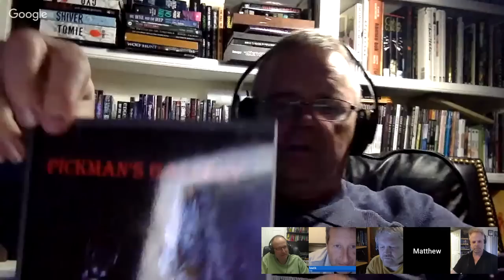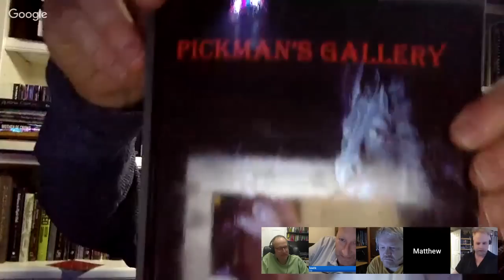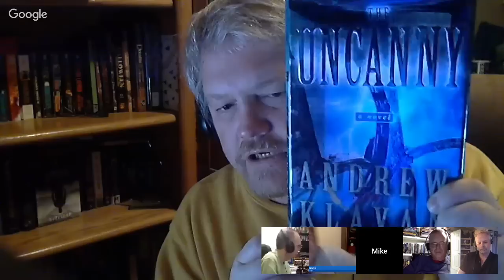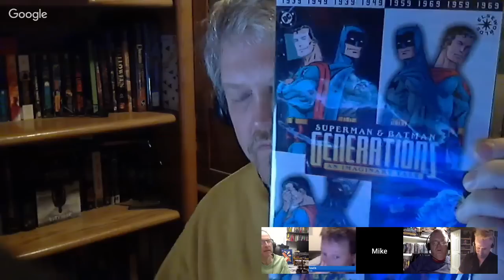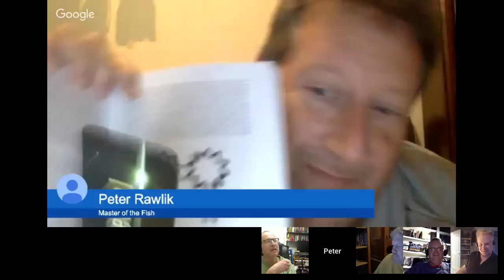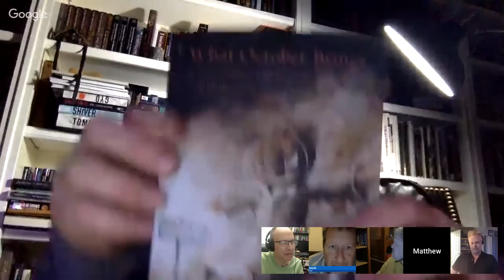The Emperor of Dreams, books we're reading, and much more!